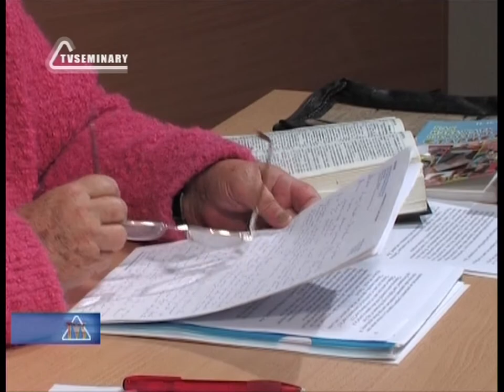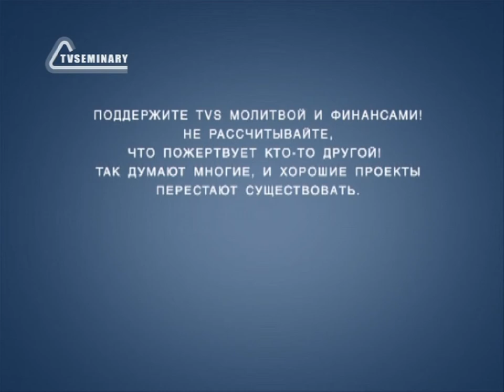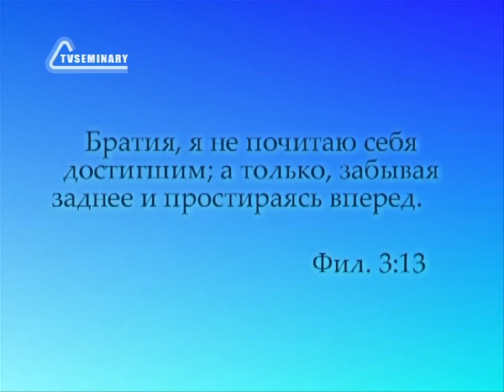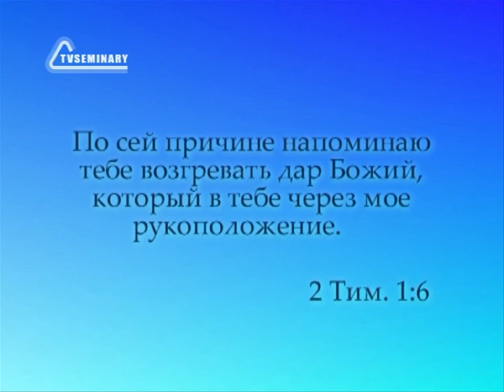TVS PT217 21